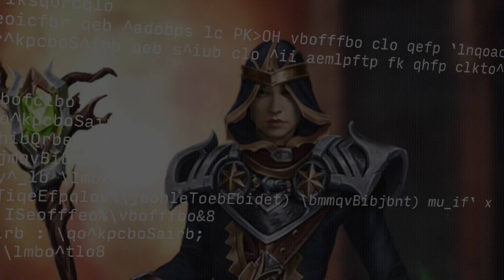An introduction to storage proofs (with Marcello Bardus from Herodotus)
00:00 Marcello's background & the Herodotus name
02:15 Storage proofs: what is it and why use it?
03:50 Why StarkNet?
04:44 Main use cases
06:11 Storage vs validity proofs
07:12 How to build on Herodotus
08:48 Infrastructure, costs & fee model
10:06 Bridges vs Herodotus
11:06 Acount abstraction
11:59 Herodotus in the current crypto ecosystem
13:08 Parallelization
13:48 How does it all work?
15:11 Multisigs
16:04 Herodotus roadmap
17:07 Composability
19:05 Conclusion